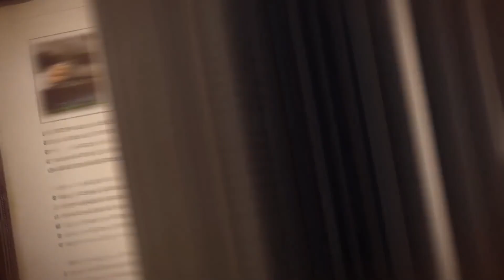Диснеевский переполох. Немного о Kingdom Hearts 3.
Если вы фанат серии Kingdom Hearts, то, полагаем, вам не нужно объяснять почему этот проект удостоен внимания. Для тех же, кто впервые слышит скажем следующее: Это примерно как мультивселенная Марвел только помноженная на десять и в мирах Дисней. Заинтересовались? Тогда данное видео в вашем распоряжении.